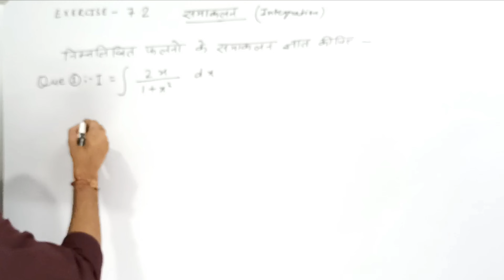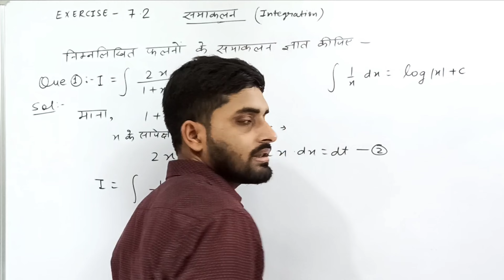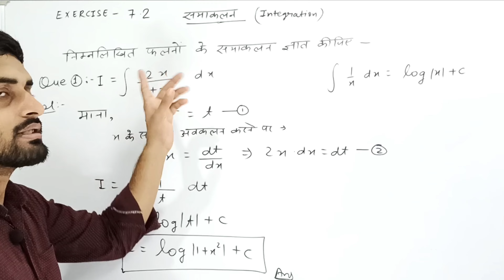Que- 1, Exercise 7.2 |समाकलन | Integration | integration class 12th NCERT | CLASS 12 maths